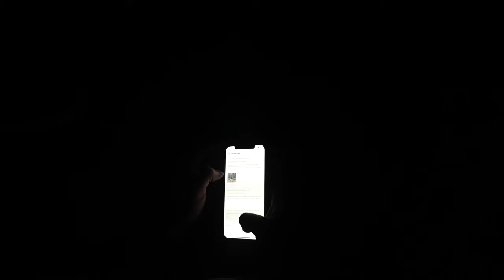RIDING MOUNTAIN WAVES - A Montana Archery Elk Hunt Film - Pt 2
Archery elk hunting is hard... Beau Martonik, host of the East Meets West Hunt podcast, spent 21 days in the mountains of Montana chasing big bull elk. This trip lived up to its potential with many elk encounters that DIY hunters dream of.

Partners and Exclusive Deals:

Spartan Forge - Check out the Spartan Forge app for deer movement predictions based on millions of data points for your area, as well as incredible GPS mapping!

Timber Ninja Outdoors - Timber Ninja Outdoors builds the most innovative, lightweight, and safe saddle and mobile hunting gear products made in the USA.

Maven Optics - Top-quality binoculars, spotting scopes and rifle scopes for your hunts from east to west.

Diamondback Truck Covers - Diamondback makes the most rigid truck bed covers on the market for hunters, outdoorsmen, contractors, etc. I use the HD cover capable of holding up to 1,600 pounds on top of it and is impossible to break into.

GoWild - is a free social community built by hunters, for hunters.

Better Backstrap - Better Backstrap is the ultimate venison seasoning made right here in the great state of Pennsylvania. With no unnecessary fillers, the original and gun season garling seasonings turn up the taste of your game in a healthy way.

Big Truck Farms - They embrace the mindset of hard work and the outdoor lifestyle on the farm with an “Earn a Beer” mentality. They support and host archery shoots, donate to veterans, and make damn good beer. Visit “The Farmhouse” in Parkton, Maryland.

MTN OPS - is the leader in providing science-based supplements to help you train inside and conquer more outside.

SITKA GEAR - Use this link to help support the podcast and build your own performance hunting apparel system.

Elk Crossing Getaway in the PA Wilds - You can rent out my personal AirBNB property in the heart of the PA Wilds as a hunting camp, watch the elk with your family, go hiking, fishing, and anything else outdoor-related.

Heather's Choice - Healthy, great-tasting, dehydrated meals for the backcountry.

Quietkat - QuietKat has evolved into the #1 Hunt, Fish and Overland premium eBike in the market with a focus on utility.